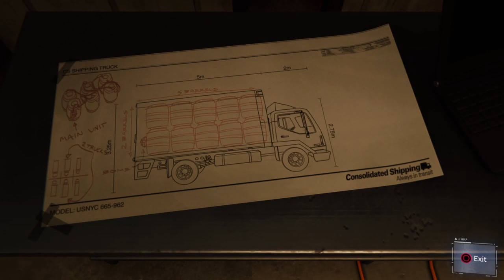Spider-Dante Back in the streets once again! pt.5 - Spider-Man ps4